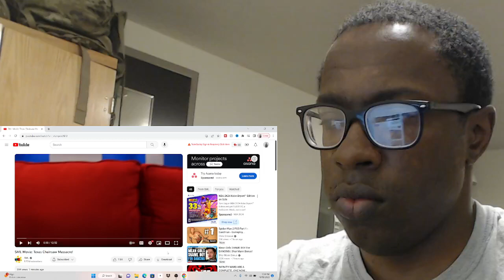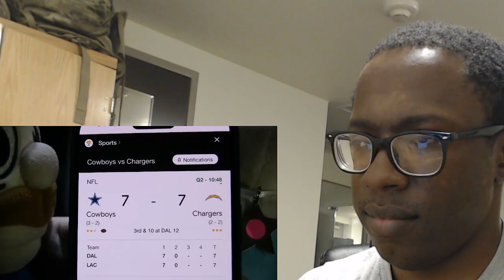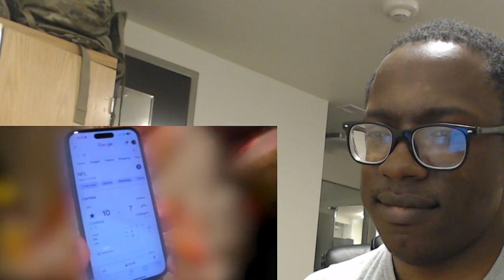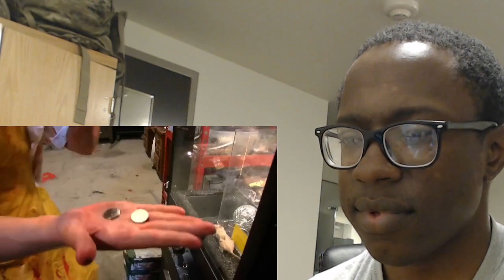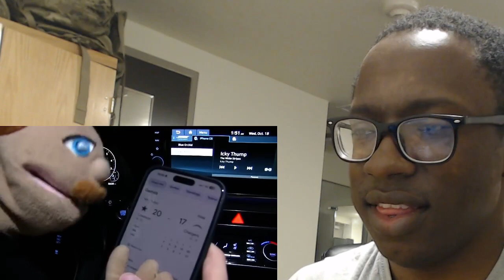SML Movie: Texas Chainsaw Massacre! [REACTION]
SML Movie: Texas Chainsaw Massacre!

In this uproarious SML movie reaction video, we're diving deep into the wacky world of SuperMarioLogan's latest masterpiece, "Texas Chainsaw Massacre." My reaction to the madness that unfolds in this SML episode are priceless! If you're a fan of SML or just love a hilarious reaction, this video is a must-watch.